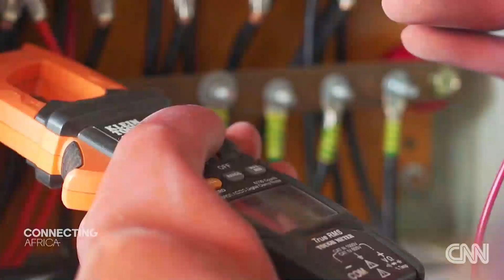"Connecting economic growth and sustainability across Africa" with Dr Ainojie 'Alex' Irune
The African continent faces a unique path forward when it industrialisation and economic growth as calls for reaching climate goals worldwide continue to grow. Join Dr Ainojie 'Alex' Irune chats with Eleni Giokos on CNN's Connecting Africa.

HEAD OFFICE
Floor 9 - 12,
The Wings
17A, Ozumba Mbadiwe
Victoria Island
Lagos, Nigeria